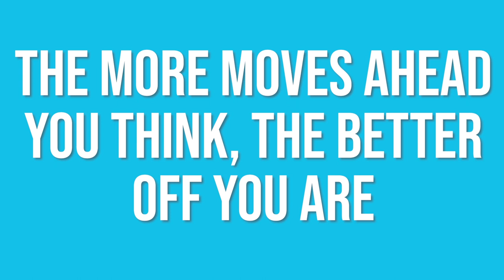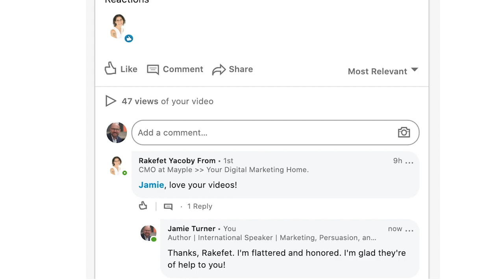5 Leadership Skills for Managers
To learn more about the leadership workshops and keynotes I conduct at events and corporations around the globe, To download my free leadership e-book titled The Unspoken Rules of Leadership,

0:00 Introduction
0:13 Statistics about leadership
0:26 Great leaders act rather than react
1:05 80% of all problems can be solved by one thing
1:30 How to gain self confidence
2:20 How your choices impact your success
3:00 One thing all great leaders have in common (it's not what you think)

Download Jamie’s free leadership e-book titled The Unspoken Rules of Leadership by clicking

The 49 page e-book provides you the tools, tips, and techniques you need to become everything you aspire to be.

Here are just some of the things you’ll learn when you download this breezy, action-oriented, e-book:

1) Communication: How to communicate more effectively with your teammates (and even your family members)

2) Inspiration: How to inspire your team members to perform more effectively

3) Self-Leadership: How to lead others, and lead yourself, more effectively

4) Performance: How to manage yourself for peak performance

5) Leadership Styles: How to understand and adapt your leadership style

6) Productivity: How to get more done at work

7) Stress Reduction: How to reduce stress and improve focus

8) Time Management: How to manage your time more efficiently

9) People Skills: How to manage difficult people

10) Mentoring: How to mentor others